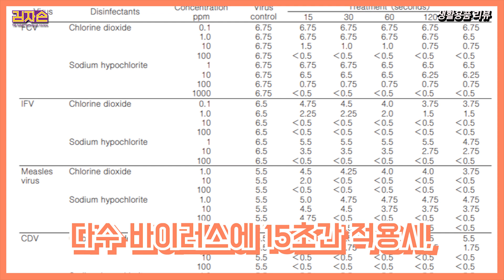살균? 탈취? 다 해결해드립니다 🤳 : 이산화염소수(aqueous ClO2) - 소독제 추천 2편 Disinfectant - 생활필수템 추천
잠잠해지나 싶던 신종 바이러스
안타깝게 다시 심각해진 상황입니다.
지난 소독제1편에 소개드린 미산성차아염소산수에 이어
가격 폭등과 재고품절로 구하기 힘들어진 소독제
대안으로 소개드립니다.
더 좋은 가성비와 강력한 살균력!
고농도 순수이산화염소수 에피클린 제품을 소개드립니다.
이번 영상은 TMI끝판왕 영상으로
타 영상에선 볼 수없는 적정사용농도까지
모두 알려드립니다.
이산화염소수 소독제로 위험한
바이러스로부터 보호하세요!
바이러스가 아웃되는 그날까지 모두 건강하게
이겨내시길 바랍니다.